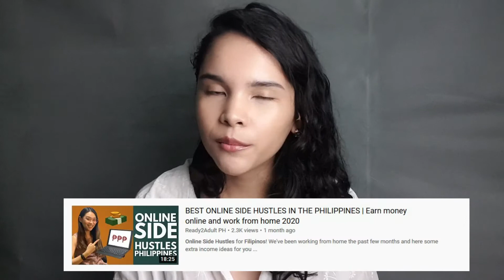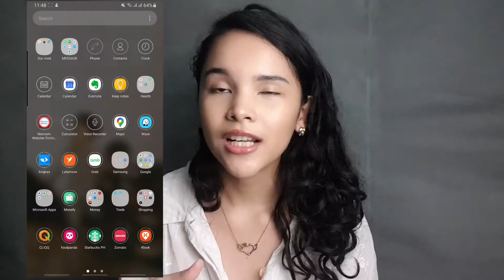Basically a lot of to-do lists | Staying productive in Quarantine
This video took way longer than I expected but I hope it helps out if you're trying to get that motivation to be productive.

It's also alright to binge-watch things and just rest if that's what makes you happy. Stay safe out there!

0:00 - Intro
0:13 - Why I wanted to be productive
2:25 - The trial and error
3:25 - Converting to to-do lists
4:30 - Having a routine
5:52 - Getting to work
6:59 - Setting a timer
8:14 - Apps for tasks and to-do lists
8:56 - Motivate yourself
10:32 - Fill out your day with hobbies